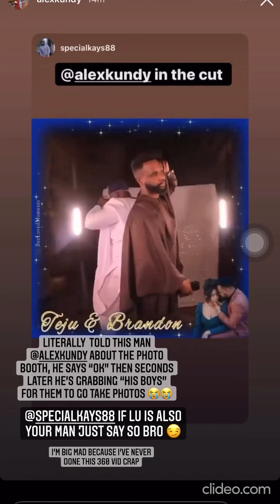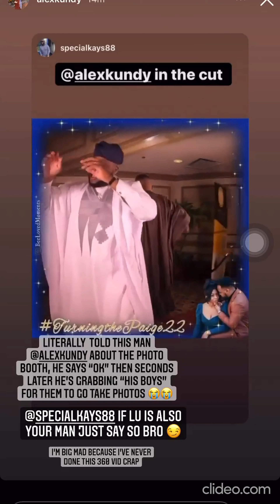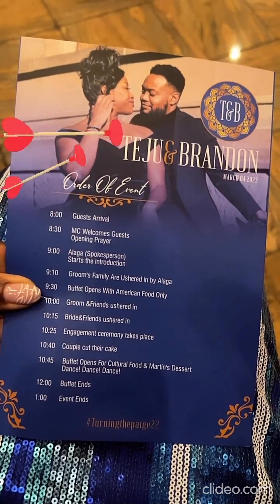lap dance Brandon Paige TJ Famodu Temi Ayodele Nifesimi Akingbe - turningthepaige22 wedding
Brandon Paige Temi Ayodele - turningthepaige22 wedding

source - Brandon Paige Temi Ayodele Nifesimi Akingbe  ig